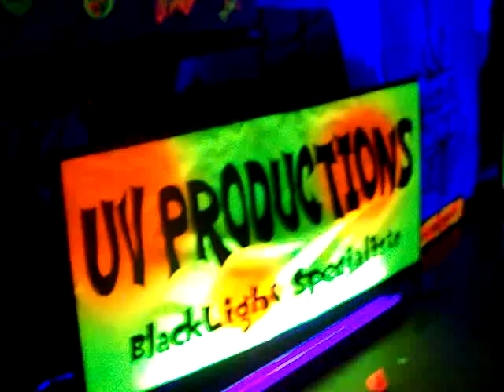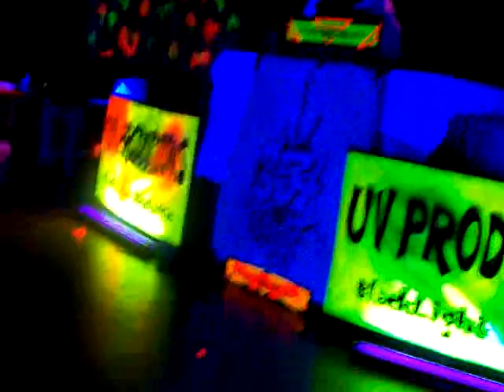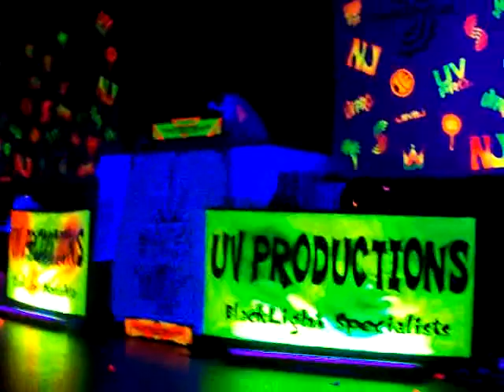Dustin Hulton Music Farm 6 25 10 - UV Productions Video 2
Dustin Hulton Music Farm 6 25 10 - UV Productions Video